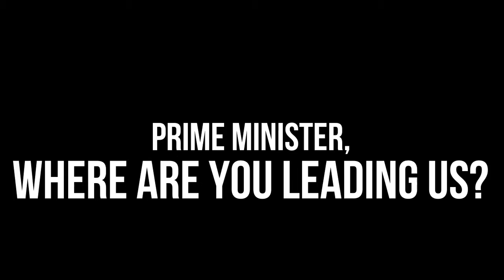One State or Two?